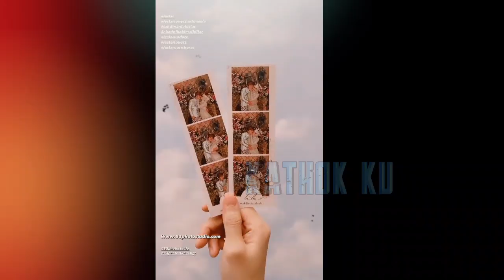DETIK2 Rizky Billar MENANGIS Haru❓ Usai Rossa NYANYIKAN Lagu FAVORiT LESLAR‼️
Jangan Lupa: _
Thankz!!..